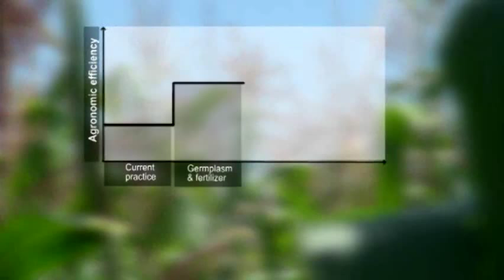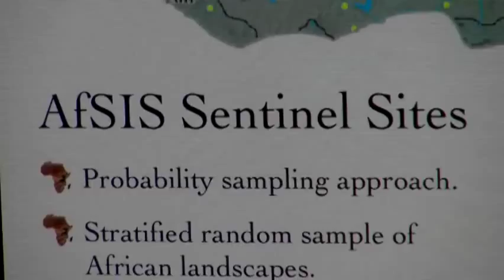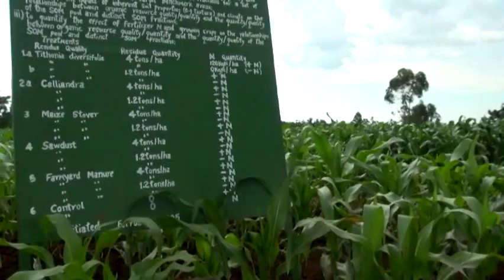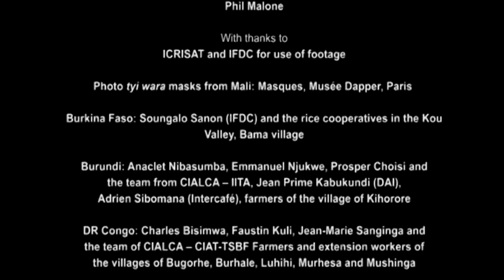Introducing Integrated Soil Fertility Management (ISFM) in Africa